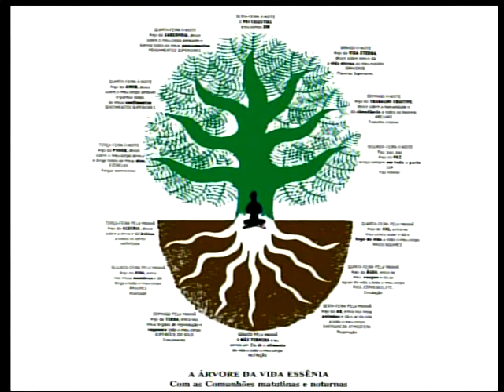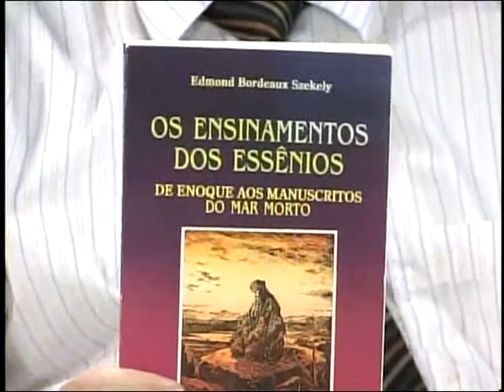A.M.O.R.C GLP - Presença & Harmonia - A Árvore da Vida Essênia - 09/12/2013